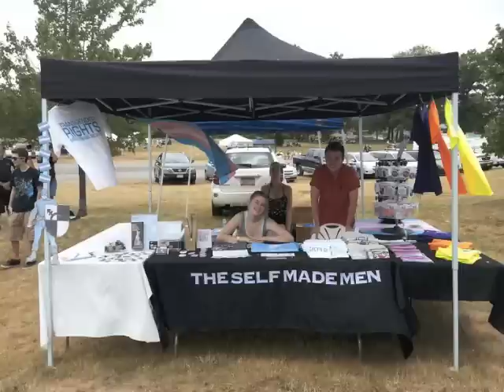The Self Made Men | Philadelphia TransHealth Conference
The Self Made Men attended the 2012 PTHC this summer and did a couple interviews with other groups there. Including BLITZ, Legalize Trans, Ryan Cassata, Lawrence Richardson, Original Plumbing, and Ryan Sallans.